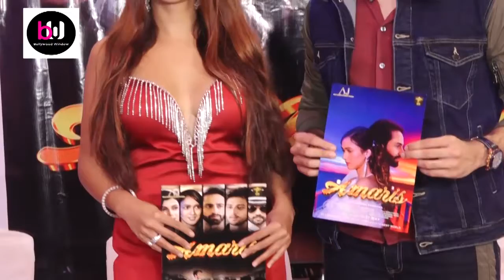Producer Anusha Randhawa's Film Amaris Release Date Announcement | Bollywood Window